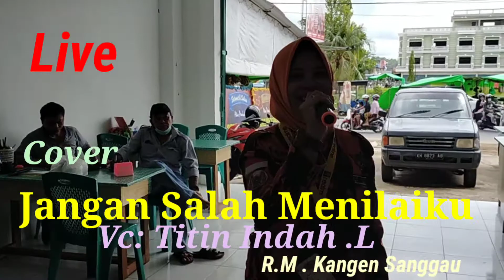Jangan Salah Menilaiku Cover II Titin Indah .L II Rumah Makan Kangen Sanggau